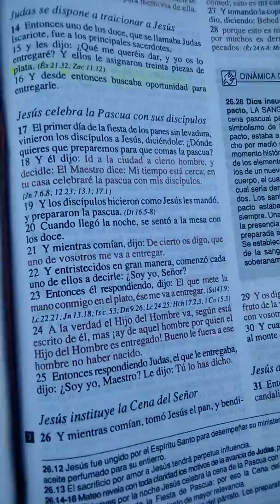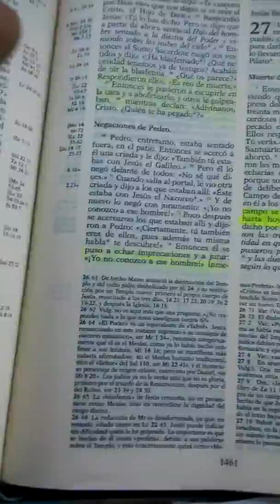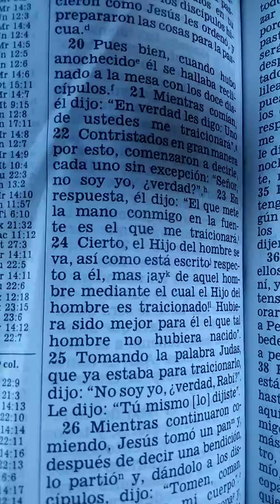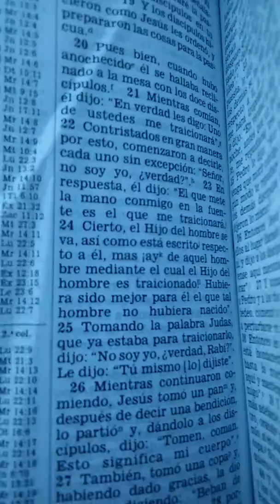PÉSIMA TRADUCCIÓN NUEVO MUNDO JUDAS NO ENTREGO A JESÚS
NO LO VAS PODER CREER